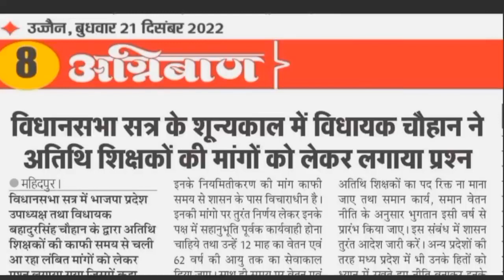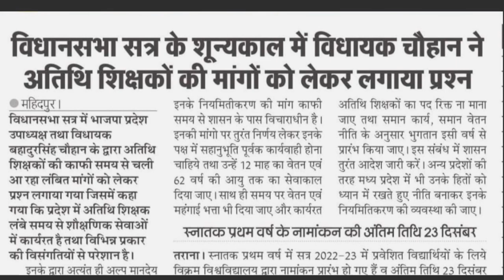अतिथि शिक्षक पद स्थाई को लेकर आज की बड़ी खबर